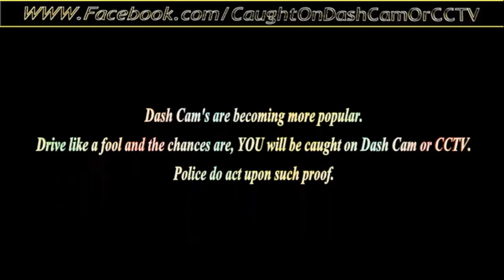Think Bike, Think Rider, Think Car.